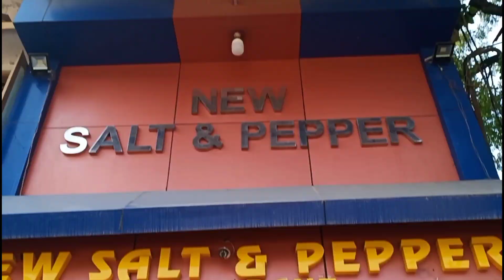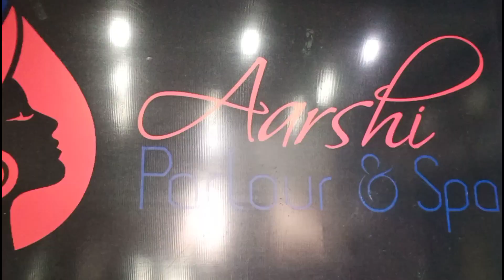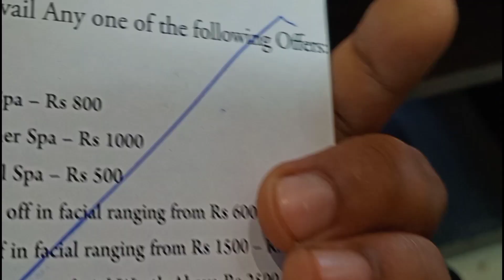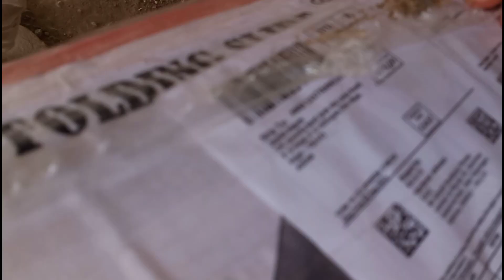New vlog|Happiness with family | New parcel/ percel from Amazon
My video's 👇

Eid special Chicken Biryani

Imli ki khatti meeti chatni

Hijab tutorial

My bloopers/beti ne pehni

Hyderabad zoo park

My kids first ever flight

The iron lady of Pakistan

Party video

My story

Salam hai

Allah hafiz..